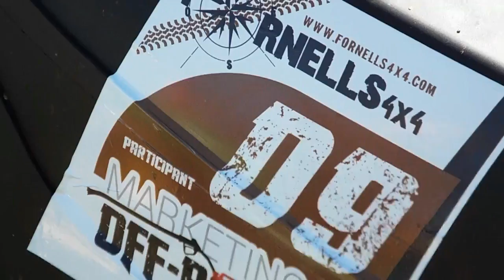Fun Lawnmower race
Cursa esbojarrada de màquines tallagespes a Fornells de la Selva (El Gironès)

Fun lawnmower race at Fornells de la Selva (Catalonia).

Alocada carrera de cortacéspedes en Fornells de la Selva (Catalunya)